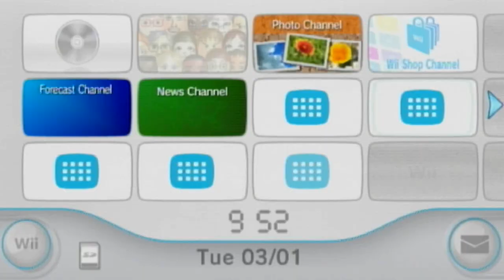LET'S PLAY 2007 - Testing Games Gameplay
I'm gonna take you back to the past... I missed the Wii, gotta catch up fast!
You'd rather I... get a PS4.
Or maybe even a Switch?
What do you think... March is for?
Just kidding, Nintendo's a bitch!

I'm the angriest Aussie you've ever heard.
I'm the Square Eyed Gaming Nerd.
I'm the swearing, screaming, pissed off fucking nerd.
I'm the Square Eyed Aussie Neeeeeeerd!

Do you like T-Shirts and other stuff?